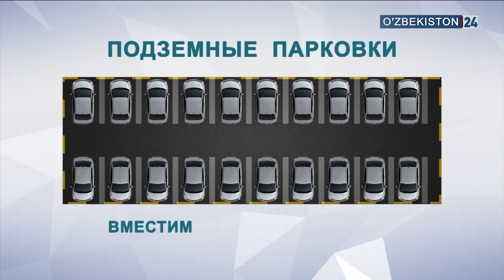Больше, чем cтройка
Город будущего – так называют масштабный строительный проект МДЦ Tashkent City. Репортаж на канале Uzbekiston 24 рассказывает про архитектурное чудо - самое масштабное строительство в Узбекистане.